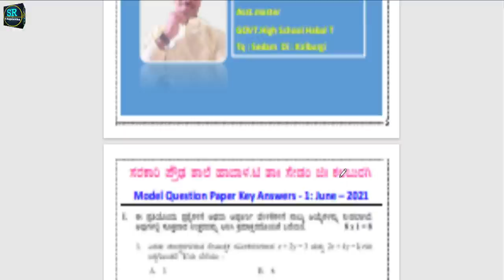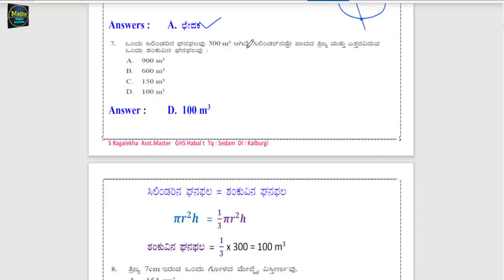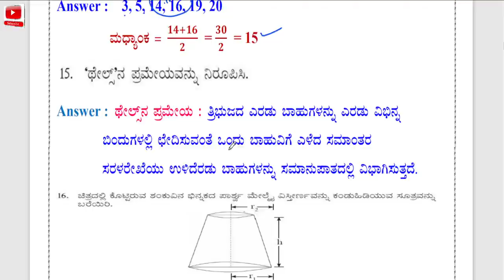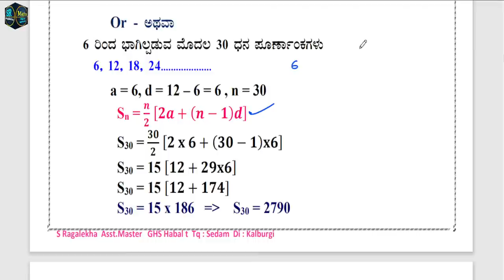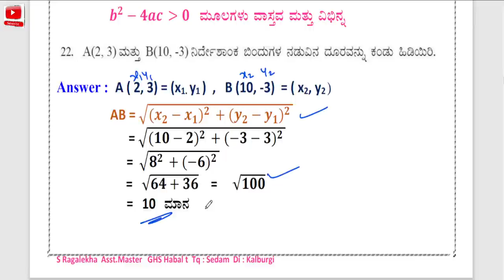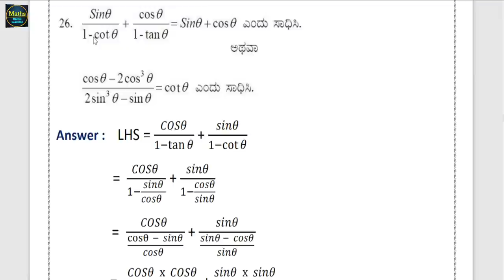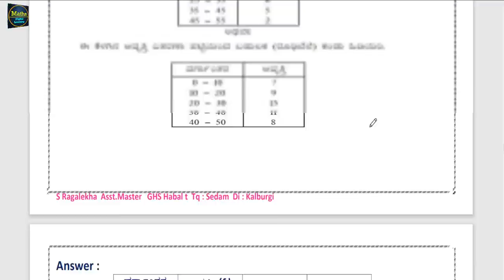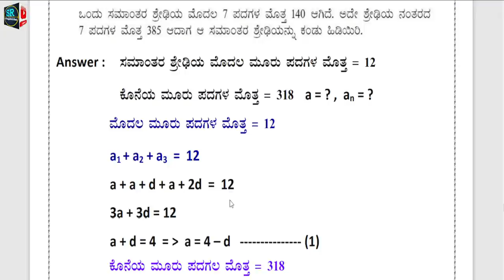SSLC EXAM 2022 : LIVE MATHEMATICS : Model Question Paper - 1 || ಮಾದರಿ ಪ್ರಶ್ನೆ ಪತ್ರಿಕೆ - 1 ಬಿಡಿಸೋಣ